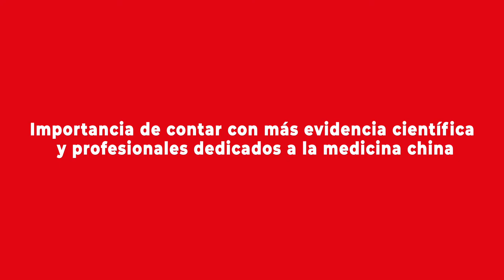Más evidencia y más profesionales que desarrollen la medicina china en Chile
Médico de medicina china de la Universidad de Medicina china de Tianjin y máster en acupuntura y moxibustión de la Universidad de Medicina China de Nanjing, advirtió sobre la falta de estudios e investigación científica sobre los efectos de la acupuntura y la medicina china en general, en casos de nuestro país. Desde su perspectiva, contar con una base de evidencia científica es crucial para el desarrollo de la actividad. Más detalles en la nota publicada por el Programa Asia Pacífico de la BCN